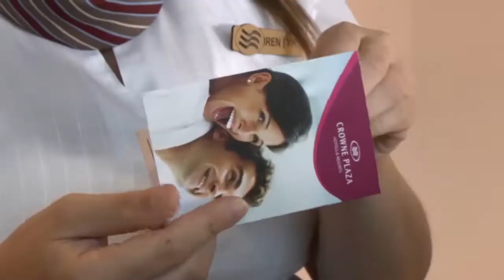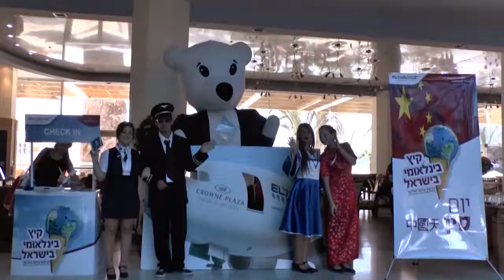Crowne Plaza Eilat